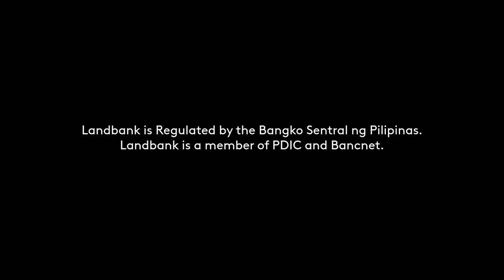Landbank of the Philippines Radio Ad 2022 30s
This is the 2022 Radio Commercial for Landbank of the Philippines with it's newest slogan, "Serving the Nation".

DRPS Two 1748: Landbank of the Philippines Radio Ad 2022 30s